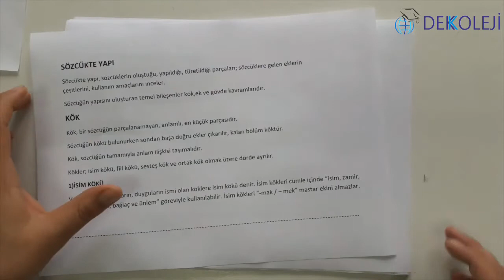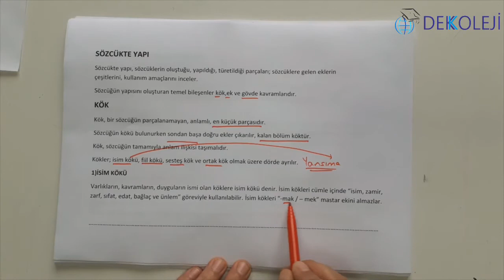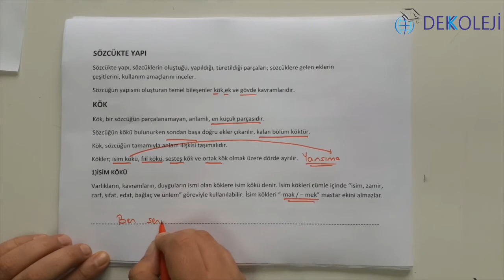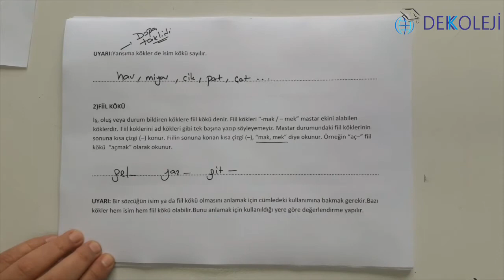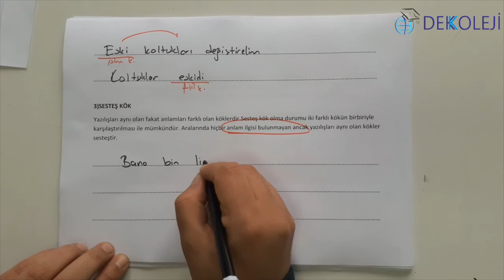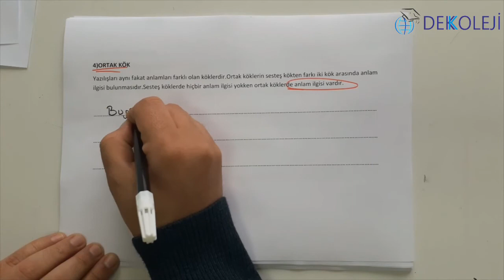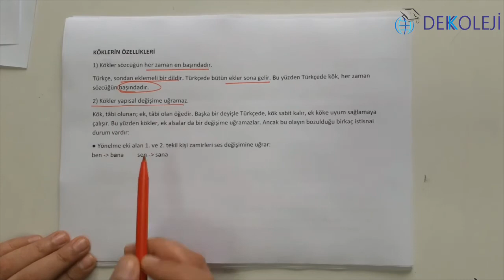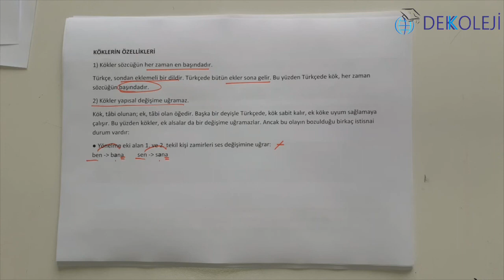TYT Türkçe | Sözcükte Yapı 1. Bölüm